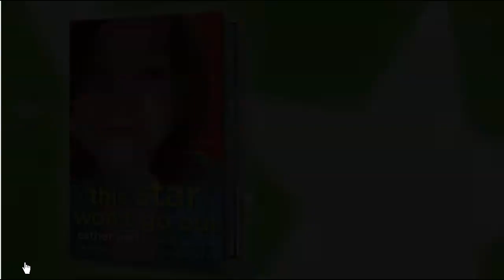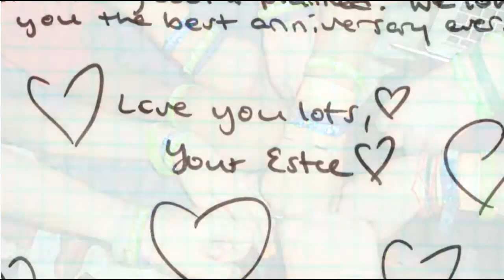This Start Won't Go Out - Esther Earl